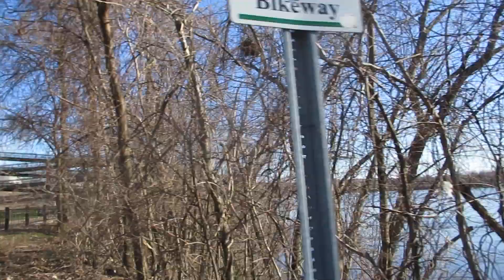Ojcze! przyszła godzina, uwielbij Syna twego, aby też i Syn twój uwielbił ciebie.
2 Jakoś mu dał moc nad wszelkiem ciałem, aby tym wszystkim, któreś mu dał, dał żywot wieczny.
3 A toć jest żywot wieczny, aby cię poznali samego prawdziwego Boga, i któregoś posłał, Jezusa Chrystusa.
4 Jam cię uwielbił na ziemi, i dokończyłem sprawę, którąś mi dał, abym ją czynił.
5 A teraz uwielbij mię ty, Ojcze! u siebie samego tą chwałą, którąm miał u ciebie, pierwej, niżeli świat był.
6 Objawiłem imię twoje ludziom, któreś mi dał z świata; toć byli i dałeś mi je, i zachowali słowa twoje.
7 A teraz poznali, iż wszystko, coś mi dał, od ciebie jest.
8 Albowiem słowa, któreś mi dał, dałem im; a oni je przyjęli, i poznali prawdziwie, iżem od ciebie wyszedł, a uwierzyli, żeś ty mię posłał.
9 Jać za nimi proszę, a nie za światem proszę, ale za tymi, któreś mi dał; bo twoi są.
10 I wszystko moje jest twoje, a twoje moje, i uwielbionym jest w nich.
11 A nie jestem więcej na świecie, ale oni są na świecie, a ja do ciebie idę. Ojcze święty, zachowaj je w imieniu twojem, któreś mi dał, aby byli jedno, jako i my.
12 Gdym z nimi był na świecie, jam je zachował w imieniu twojem, któreś mi dał; strzegłem ich i żaden z nich nie zginął, tylko on syn zatracenia, żeby się Pismo wypełniło.
13 Ale teraz do ciebie idę i mówię to na świecie, aby mieli radość moję doskonałą w sobie.
14 Jam im dał słowo twoje, a świat je miał w nienawiści; bo nie są z świata, jako i ja nie jestem z świata.
15 Nie proszę, abyś je wziął z świata, ale abyś je zachował ode złego.
16 Nie sąć z świata, jako i ja nie jestem z świata.
17 Poświęć je w prawdzie twojej; słowo twoje jest prawdą.
18 Jakoś ty mię posłał na świat, tak i ja posyłam je na świat.
19 A ja poświęcam samego siebie za nich, aby i oni poświęceni byli w prawdzie.
20 Nie tylko za tymi proszę, lecz i za onymi, którzy przez słowo ich uwierzą w mię;
21 Aby wszyscy byli jedno, jako ty, Ojcze! we mnie, a ja w tobie; aby i oni w nas jedno byli, aby świat uwierzył, żeś ty mię posłał.
22 A ja tę chwałę, którąś mi dał, dałem im, aby byli jedno, jako my jedno jesteśmy;
23 Ja w nich, a ty we mnie, aby byli doskonałymi w jedno, a iżby poznał świat, żeś ty mię posłał, a iżeś je umiłował, jakoś i mię umiłował.
24 Ojcze! któreś mi dał, chcę, abym gdziem ja jest, i oni byli ze mną, aby oglądali chwałę moję, którąś mi dał; albowiemeś mię umiłował przed założeniem świata.
25 Ojcze sprawiedliwy! i świat cię nie poznał; alem ja cię poznał, a i ci poznali, żeś ty mię posłał.
26 I uczyniłem im znajome imię twoje i znajome uczynię, aby miłość, którąś ię umiłował, w nich była, a ja w nich.
Vitaliy Leonidovich Mironyuk of King of Kings and Lord of Lords and God of Gods of Son of Almighty Israel(יִשְׂרָאֵל), Melchizedek(מַלְכִּי־צֶדֶֿק), David(דָּוִד), Philip(פיליפ), Judah(יְהוּדָה), Zion(צִיּוֹן), Solomon(שְׁלֹמֹה), Jeremiah(יִרְמְיָהוּ), Christ(המשיח), Jesus(ישוע), Jesus(ישוע)Christ(המשיח), Enoch(חנוך), Peter(פיטר), Andrew(אנדרו), Amen(אָמֵן), Lamb having seven horns and seven eyes, which are the Seven Spirits of God sent forth into all the earth, Lord of Lords and King of Kings: and they that are with him are called, and chosen, and faithfull(כבש בעל שבע קרניים ושבע עיניים, שהם שבע רוחות האל הנשלחות אל כל הארץ, אדון האדונים ומלך המלכים: והאשר עמו נקראים ונבחרים ונאמנים)
Happy Passover, Jesus Christ is risen!
Springfield, MA
United States of America
Video for April 9, 2023